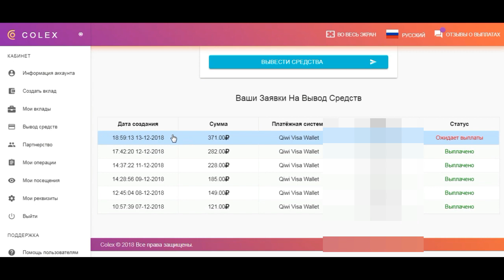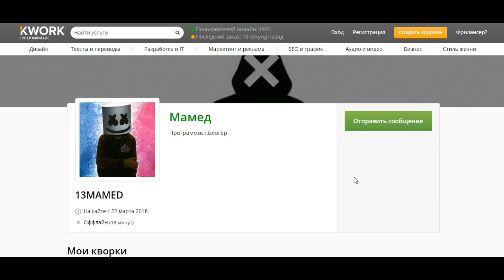ПРОВЕРКА САЙТА COLEX.CC!! ЛОХОТРОН | СПОСОБ ЗАРАБОТАТЬ 5000 В ДЕНЬ!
Colex.cc- СКАМ!! НЕ ПЛАТЯТ!
ПРОВЕРЮ!)

ТАМ РЕАЛЬНО МОЖНО ПОДНЯТЬ ДЕНЕГ!

                 ¦O¦O¦O¦O¦
ТЕГИ
САМП
ЮТУБ
ТРЕНДЫ
ВЗЛОМ
ФЕЙС
ДЕЛОРЕНЗИ
РИЧИ
DELORENZY
RICHI
TOFIK DIPSIZE
MIYAGI
LIVE
LOVE
SCHOOL
COLEX
ЗАРАБОТОК БЕЗ ВЛОЖЕНИЙ
ЗАРАБОТОК
ИНВЕСТИЦИИ
RUSSIA
THE_BATHORYA
KARINA
My Server
New
Сервер самп
Arizona Rp
Advance Rp
Evolve Rp
TicTac
RolePlay
Lil Pump
Block Strike
Closh Royale
GTA 5
Thanks
Заработок без вложений
Заработок
Aliexpress
Tearfest
END